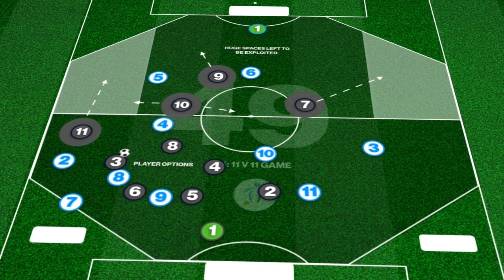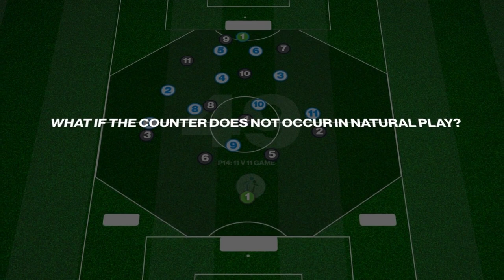11 v 11 Game: 4231 Counter From Midfield (49-P14)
This 11 v 11 practice is focused on Counter Attacking and is played in a 60 long by 50 wide Octagon shape playing area.

We manage one team in their attacking phase and coach the defending team to counter attack in various scenarios.

Objective is for the team playing out in 433 to score in either mini-goals for one goal or directly in the main goal to score 2 goals.

The defending team (Great set up in a 4231) must look to regain possession and counter through the nine in 4 v 3 and 3 v 2 attacking overload situations.

Ensure to follow on from specific game-based practices in session.